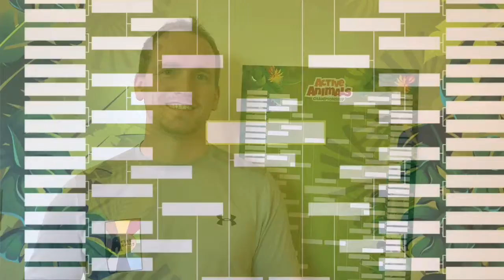January 16-18 2021 Tournament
🚨 First Tournament of 2021!!

Record yourself completing the challenges and upload to social media with the hashtag

The fastest time posted by Monday January 18th at 12:00pm will win original Active Animals the Game artwork 🖼 created by Artist Tayson Martindale.

The ten cards you’ll need
1. Luro
2. Leno
3. Arodon
4. Rivu
5. Carcoid
6. Acri
7. Chlo
8. Bris
9. Horri
10. Sciu

Best of luck to all the competitors